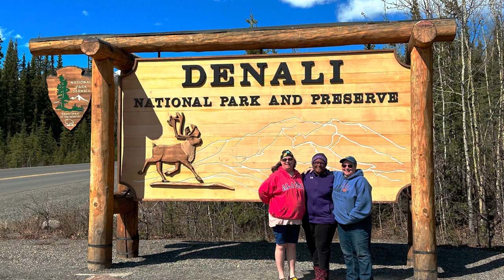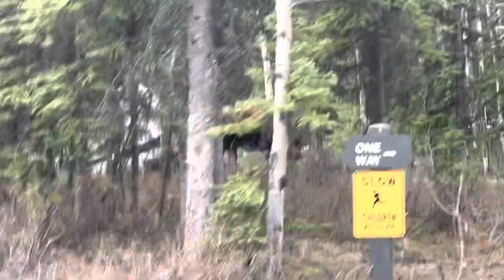😁💜 It’s a must see! Part 3 🫎🦔🐻🦅🐿️ The Alaskan WILD!! 😃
THINGS ON AMAZON

She is on Etsy! Here are a few of her perks for shopping her store!
1) She has yarn in several fiber types, such as wool, alpaca, cotton, bamboo and even acrylic hand-dyed yarn.
5) gladly accepts custom colorways, and
6) free caking (just leave a message when ordering)

Happy Mail
Cosetta Laws